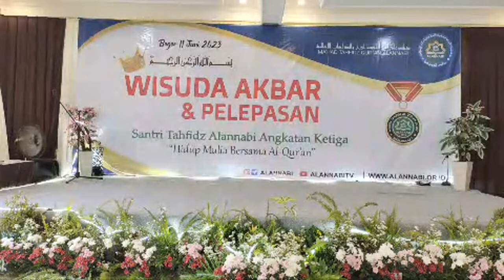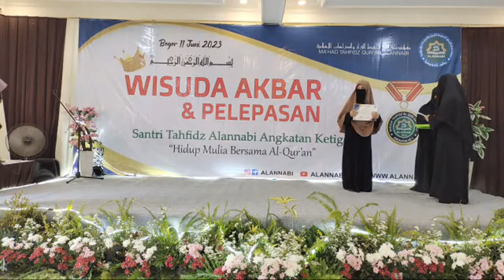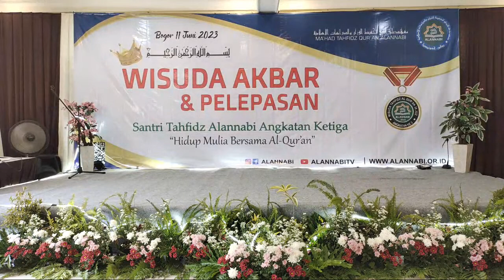Pembagian sertifikat wisuda tahfidz kategori 5, 10, 15 dan 30 juz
Terimakasih untuk semua kebaikan saudaraku